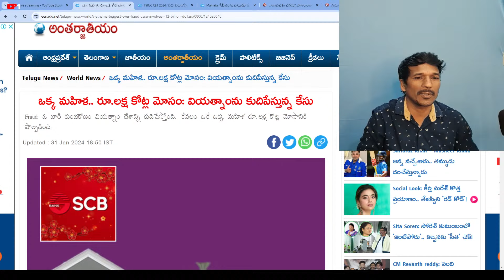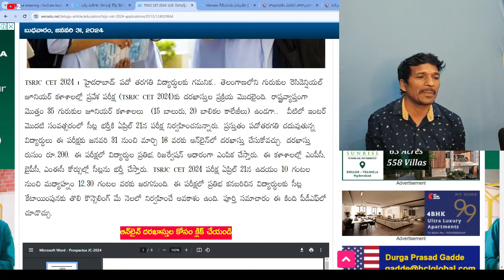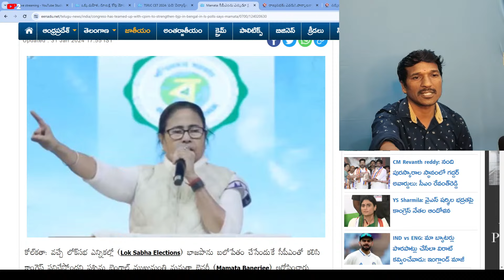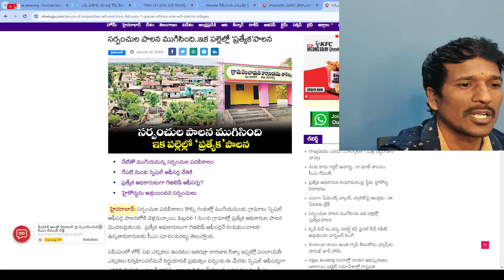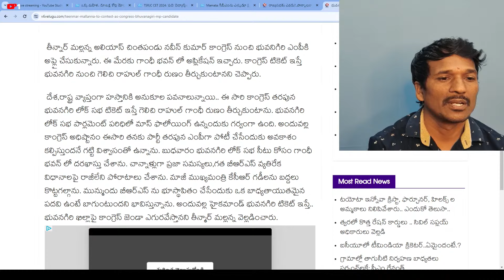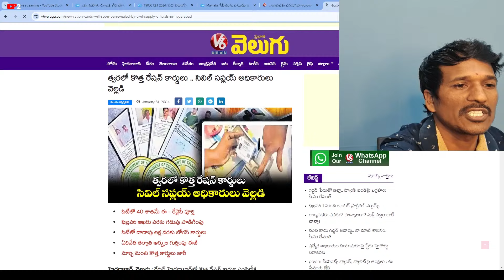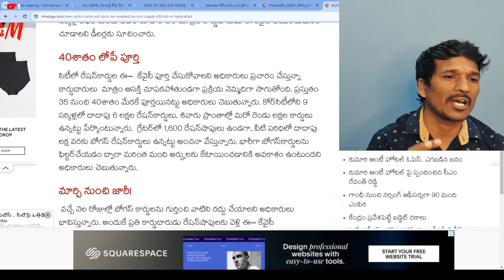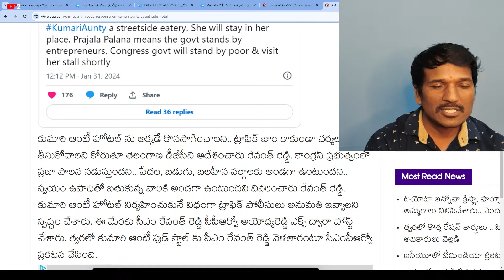Today Evening Live Stream 31 Jan 2024 | First news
Welcome to "FirstNews" – your ultimate destination for a diverse and dynamic blend of entertainment, news updates, and in-depth coverage of the latest happenings in the worlds of cricket and movies. At FirstNews, we pride ourselves on delivering a comprehensive and engaging viewing experience that caters to a wide audience, bringing you the best of various realms within a single channel.

**🌐 Exploring the World of Entertainment:**
Dive into the vibrant universe of entertainment with us as we bring you the latest buzz, exclusive interviews, and behind-the-scenes glimpses from the realms of music, television, and pop culture. Whether it's the hottest Hollywood releases, trending music videos, or the buzz surrounding your favorite celebrities, FirstNews is your go-to source for all things entertaining. We go beyond the surface, providing you with thought-provoking analysis and insightful commentary on the ever-evolving entertainment landscape.

**🗳️ Stay Informed with News Updates:**
In the fast-paced world we live in, staying informed is key. FirstNews is committed to keeping you up-to-date with breaking news, insightful features, and analysis across a spectrum of topics, including politics, technology, and global affairs. Our dedicated team of reporters and analysts ensures that you receive accurate and timely information, empowering you to make informed decisions about the world around you.

**🏏 Cricket Fever:**
For the cricket enthusiasts among us, FirstNews is your cricketing companion. From thrilling match highlights to in-depth analysis of player performances and upcoming tournaments, we've got your cricket fix covered. Join us as we celebrate the spirit of the game, bringing you closer to the action, the players, and the unforgettable moments that define the world of cricket.

**🎬 Cinematic Journey:**
Lights, camera, action! FirstNews takes you on a cinematic journey, exploring the world of movies like never before. From exclusive interviews with filmmakers and actors to reviews of the latest releases, we're your ticket to the world of cinema. Uncover the stories behind the screens, discover hidden gems, and stay in the know about the upcoming blockbusters that are set to hit the silver screen.

**🤝 Community and Engagement:**
FirstNews is not just a channel; it's a community of like-minded individuals who share a passion for staying informed and entertained.

**📈 Beyond the Headlines:**
We believe in going beyond the headlines, providing context and analysis that adds depth to the stories we cover. FirstNews is your trusted source for thought-provoking content that goes beyond the surface, offering you a richer understanding of the events that shape our world.

**🔍 Uncover, Discover, and Explore with FirstNews:**
Embark on a journey of discovery with FirstNews. Whether you're here for the latest updates, insightful analysis, or just to unwind with some entertainment, we invite you to explore the diverse and captivating content that awaits you.